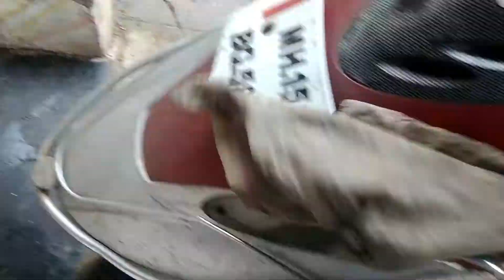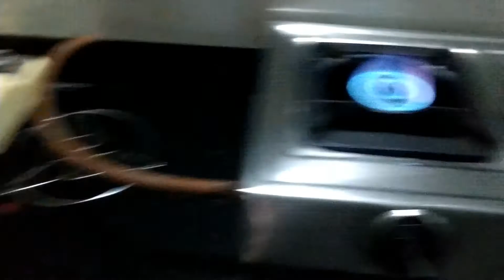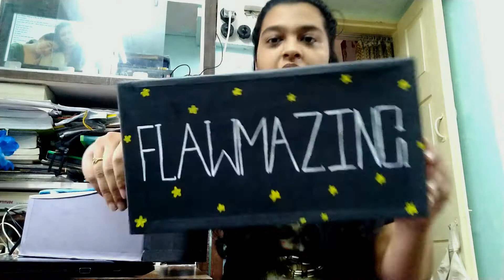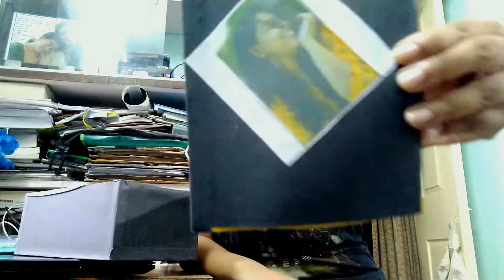That's How You Know that 'You are an Adult!'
Hey Folks!

how are ya?

it's veen so long we haven't connected but here is a video again to share something with you guys very important!

if you like the video, you know the drill!